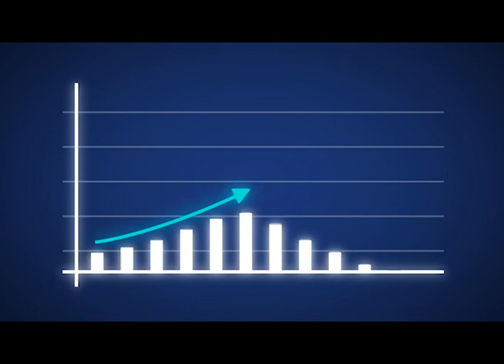Dr. Barocio - How She Used SEO To Expand During The Pandemic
Dr. Barocio found Blumberg Digital just in time - starting her marketing services months before everything closed in 2020. Thankfully, all of the SEO help saved her practice when it was time to reopen. She quickly climbed to the #1 rank in google to fill her practice!

Dr. Rocio Barocio, SEO Blumberg Digital Client
"We started in January of 2020"
"As soon as my practice was open, I was in the top 3 rankings."
"Now I'm #1."
"Definite increase in my new patient flow."
"I doubt there's another company out there that does the same for you."